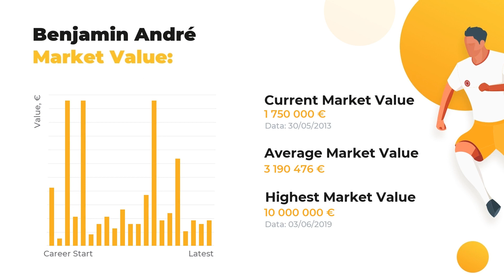Football Benjamin André ⚽ Salary & Goals Statistic ⚽ André Teams ⚽ About Football Statistic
On our channel, our team of footballheads is glad to bring you relevant news and rumours about Benjamin André. Our team of football experts is proud to present player’s statistics in a big football career, his net worth and Biography.

If you want to learn everything about Benjamin André, including Top football clubs he’s played in, his Current team or more personal stuff, for example, Salary, Height, Weight, or Age, we’re your ultimate source! We also guarantee to  keep you posted on the main football stats.

Check out the video to find out how many goals Benjamin André has scored throughout his career and in what teams he plays. Additionally, you’ll discover the comparative statistics of Benjamin André skills and competence depending on top-rated clubs and national teams, as well as goals and assists statistics.

The brief list of Benjamin André skills and statistics profile:

Name and surname: Benjamin André
Position: Central Midfield
Birthday/Age: 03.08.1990 / 29 years old
Height: 180 сm
Net Worth: 67000000 €

Comprehensive list of Benjamin André Clubs activity statistics profile:

FC AC Ajaccio: 202 apps ⚽ 12 goals ⚽ 15 assists
FC Stade Rennais: 184 apps ⚽ 10 goals ⚽ 12 assists
FC LOSC Lille: 4 apps ⚽ 0 goals ⚽ 0 assists

Don’t forget to check out more of our videos to learn the comparative statistics of other world TOP soccer players and discover their Net Worth and Salaries All things you need to know about the world of football is right here.

WorldGoalStats Youtube channel does not represent Benjamin André or any football club from the video. Any Benjamin André-related used in this video is available on other public sources.